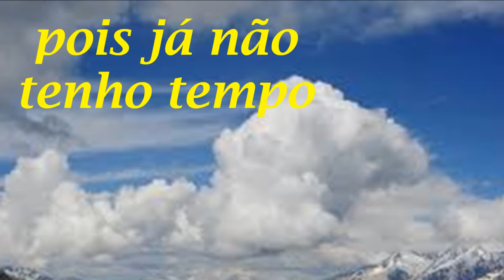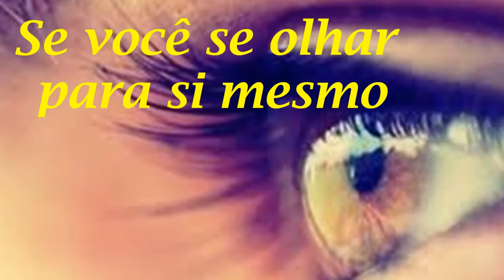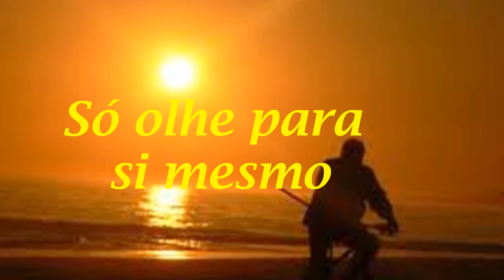ME AND YOU DAVE MACLEAN TRADUÇÃO